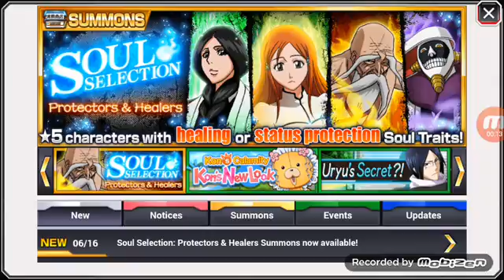Bleach Brave News. New summons.